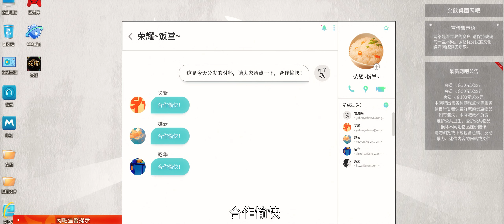EP27 叶神好帅！带领拉拢小公会合作，攻打蓝溪阁！MUTISUB🔥全职高手第三季The King's Avatar S3